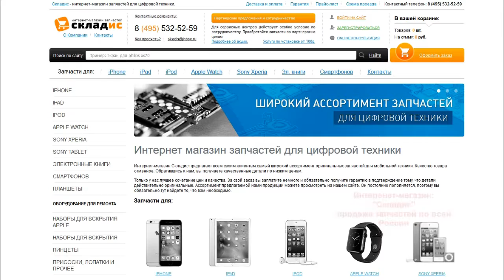Замена задней камеры на iPhone 6S, инструкция как своими руками заменить камеру на айфоне 6S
Видео инструкция как заменить заднею камеру на iPhone 6S. Данный урок покажет как с легкостью заменить камеру на айфоне 6S. Для замены вам понадобится: камера, 2 отвертки, медиатор и желательно пинцет, все необходимое вы можете приобрести у нас на сайте Но если вы не хотите самостоятельно устанавливать заднею камеру вы можете обратится к нам в сервисный центр где мы вам установим все оперативно